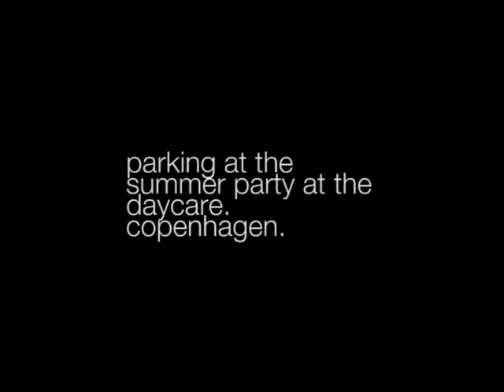Bicycle Parking outside an average Copenhagen daycare facility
Bicycle parking outside of a daycare in Copenhagen. Loads of practical bicycles and many cargo bikes.